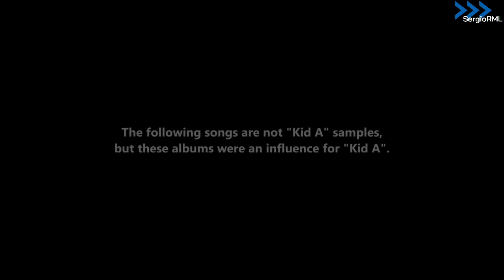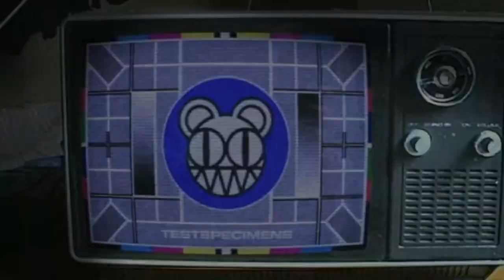Radiohead - Kid A : Samples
00:00 Intro (Treefingers)
- Samples
      00:12 - Idioteque (Paul Lansky)
      00:31 - Idioteque (Arthur Kreiger)
- Influences
      00:50 - Everything in Its Right Place
      01:21 - Kid A
      01:51 - The National Anthem
      02:22 - Treefingers
      02:39 - In Limbo
      02:53 - Idioteque
      03:25 - Morning Bell